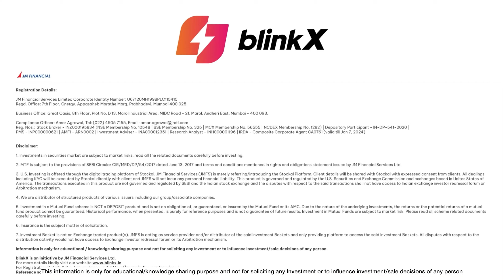Stocks in Focus for the day | Stocks in News | 26 October 2023 | blinkX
Stocks in Focus for the day | Stocks in News

Timestamp

0:00 - Introduction
0:09 - GVK Power and Infrastructure
0:14 - IRM Energy
0:22 - Apollo Micro Systems
0:31 - Tech Mahindra
0:41 - Hero Motocorp